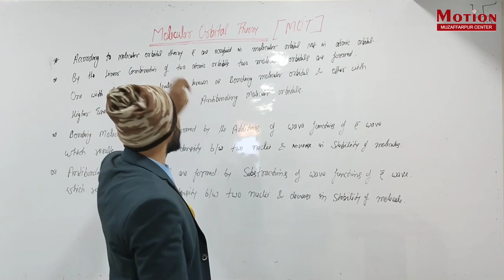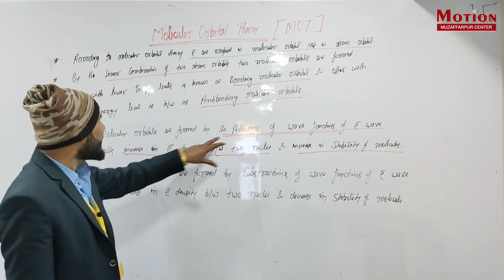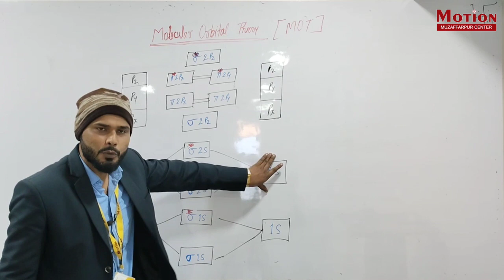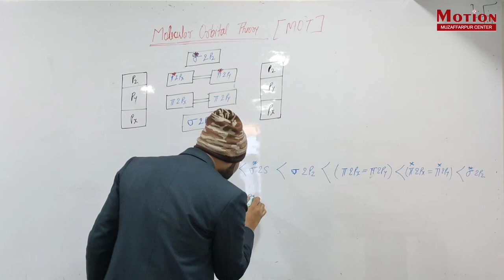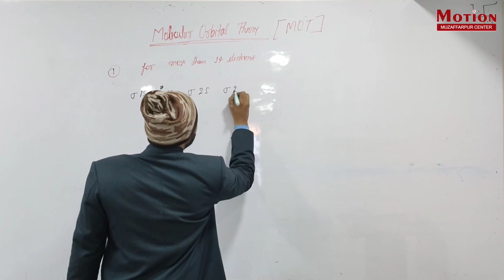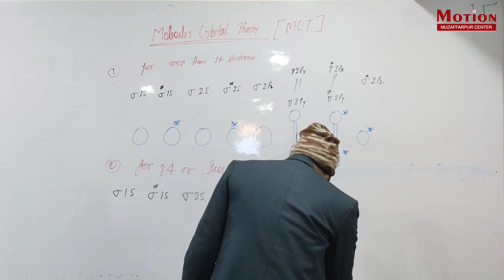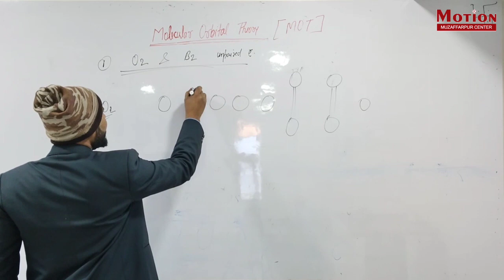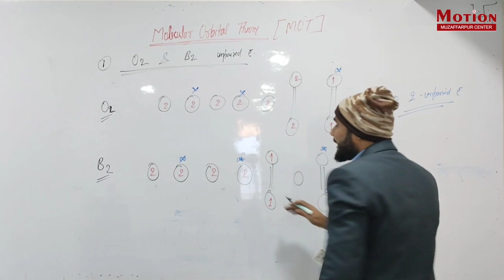Molecular Orbital Theory By Ajay Sir || MOT || Chemistry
ABOUT US

Address - Sinha Complex, Miscot Lane, Near Jubba Sahni Park, Club Road Mithanpura, Muzaffarpur, Bihar - 842001